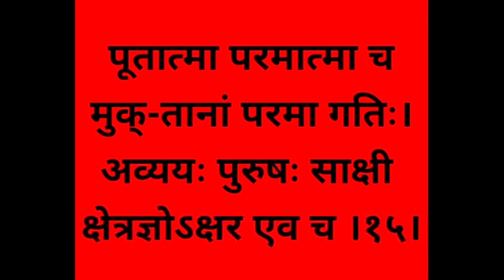Vishnu Sahasranaam/ Shlok 15 with clear sanskrit pronunciation & Hindi Meaning @SHIKHA MAHESHWARI